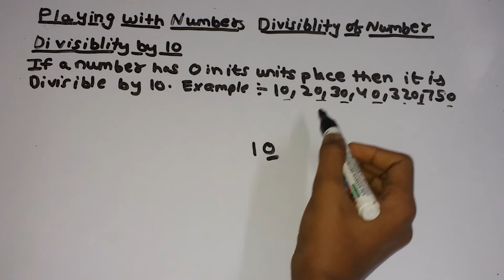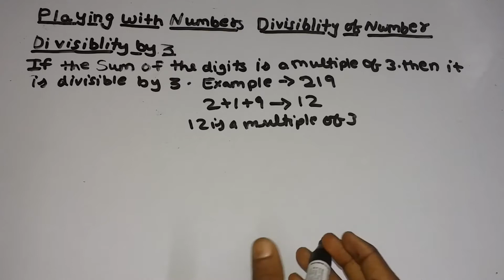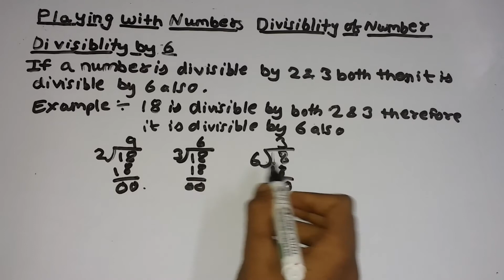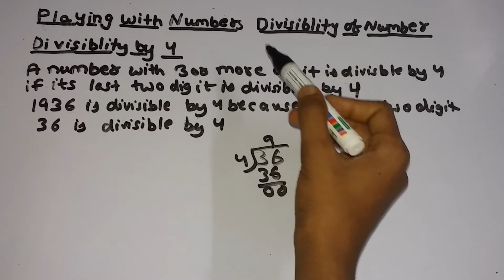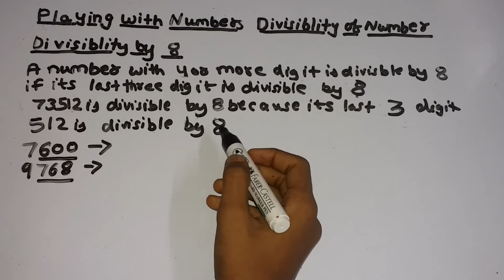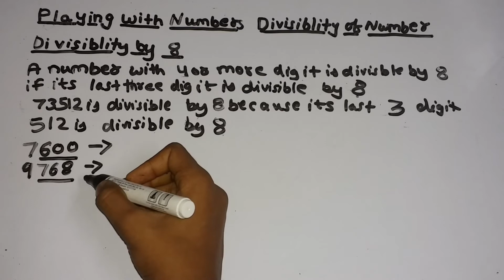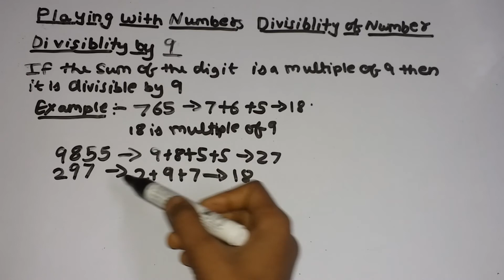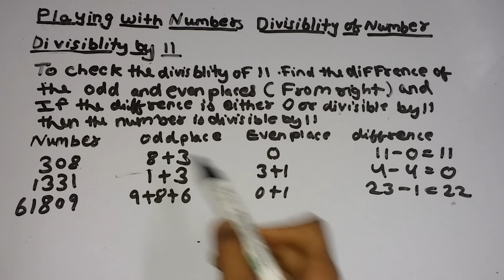playing with number divisiblity of number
In this video I taught you about divisiblity of number which is most important part of this chapter so'watch it till end and don't skip the video and keep practising this part and watch other video and keep supporting us